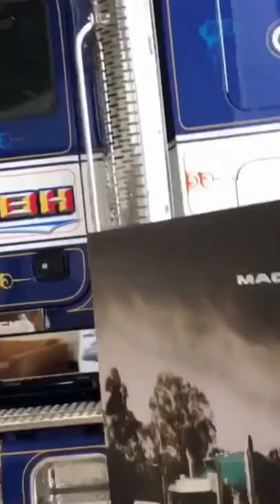Gericke Bulk Handling @ Freight and Storage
Gericke Bulk Handling
Gericke Bulk Handling
Specialists in the transport of crude vegetable oils, Tallows and food grade oils, also Crane, float and access equipment hire.